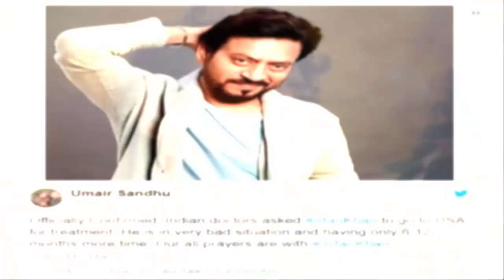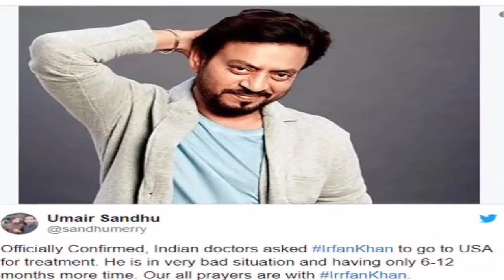इरफ़ान खान को लेकर डॉक्टर्स ने जताया ख़तरा, पूरा बॉलीवुड डूबा शौक में!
As we all know, this year is going to be very bad for Bollywood. After one of the sudden death of the famous actress Sridevi of this industry, one bad news is being received. Prior to Sridevi, Producer of TV serial Flirt, Actress Nargis Rabadi and Sufi singer Pyare Lal Wadali have passed away. So these deaths have become a time of forgetting for Bollywood. There are two things in this point that all of us humans must die one day or so
Whenever there is a death, no one's age or wealth will see poverty. For the last several years, bad news about Irfan Khan, who is making a name for Bollywood and Hollywood, is coming out in front of us. Doctors also have threatened Irfan Khan for a long time. In fact, Irfan posted on his social media account a post which everyone was scared to read. In this post, Irfan has told his fans about his serious illness.
Just a few days back Irfan Khan's film Blackmail has been released, which is being liked by the audience very much. As always, Irrfan has won the hearts of people from this film with his superb acting. Recently, Irfan Khan told a post on Facebook that he is suffering from serious illness and is fighting with it. Even before Irrfan's illness, famous filmmaker Vishal Bharadwaj had already told the media. But seeing the deteriorating days of human life, Vishal Bharadwaj has stopped Deepika Padukone's Irrfan Khan starrer shooting of his film in the middle.
Vishal has taken this decision in view of Irrfan Khan's illness. Through a tweet, Irfan Khan told his fans about his serious illness and appealed to him to ask for his prayers. Irfan wrote in his post, "For the past 15 days, my life is running like a suspense story. While searching for real stories I have become Rare Disease. Though the first disease was not known, but now I have got complete information about it
Many senior doctors have also been in the process of seeing Irrfan's condition worsening. According to a famous film journalist Umayyar Sandhu, through a tweet on Twitter, according to Sandhu, the condition of Irfan Khan is constantly getting worse. According to doctors, Irfan is alive for only one month. Sandhu told that Irfan Khan is fighting the last phase of cancer these days. The whole Bollywood is shocked since the tweet and is praying for Irfan
Let us tell you that there was a problem in the media about Irrfan's illness before this. If sources are to be believed, then they are being told to be threatened with jundis. So, now everyone is surprised to see Sandhu's tweet. Irfan posted a few days ago. In which he wrote that "I never gave up and always lived on my terms. Even today I am trying my best to fight this disease. Please pray for me